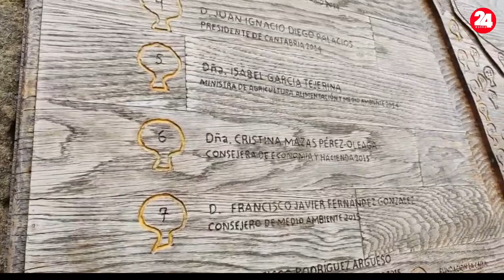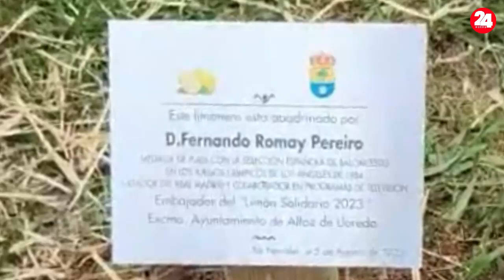XII FIESTA DE LOS LIMONES SOLIDARIOS 2023 CON NOMBRAMIENTO DE FERNANDO ROMAY COMO EMBAJADOR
Se celebró el sábado día 5 de agosto la XXI edición de la Fiesta de Limones Solidarios en Novales municipio de Alfóz de Lloredo